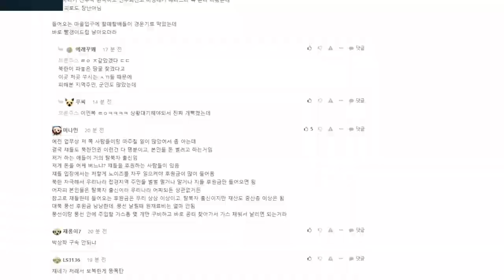[League of Legends] 칼바람 나락의 파란 할배